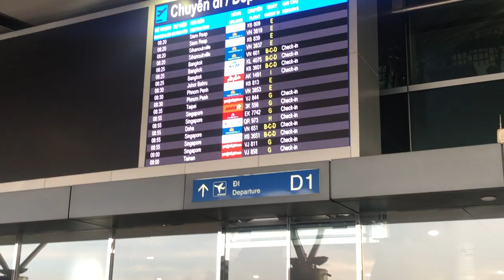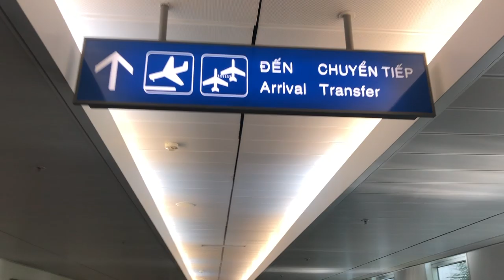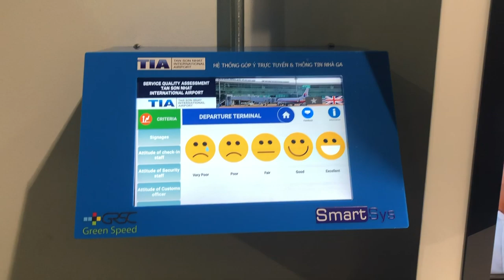Tân Sơn Nhất International Airport Ho Chi Minh City | tan son nhat Airport Reaction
TAN SON NHAT INTERNATIONAL AIRPORT REACTION. WHAT CAN YOU SAY?

Tân Sơn Nhất International Airport is the busiest airport in Vietnam with 32.5 million passengers in 2016, and with 38.5 million passengers in 2018 serving Ho Chi Minh City as well as the rest of southeastern Vietnam.

TAKE NOTE: 1: Be aware of pickpockets, elbowing, and shoving when you exit the airport terminals. Be mindful of your wallet, phone, camera, and passport at all times. The airport a very crowded place and unfortunate events can happen.

What time does Ho Chi Minh airport open?
Service hours: From 04:30 am to 11:00 pm. Services: Wi-Fi, TV, snacks, magazines and newspapers, internet terminals, drinks, among others. Vietnam Airlines Lotus Lounge: Domestic Terminal (various locations: opposite Gate 14 and at the first level). Service hours: Open 24 hours.

GOOD POINT: Free unlimited WiFi is available at Tan Son Nhat Airport in the Domestic and International terminals.